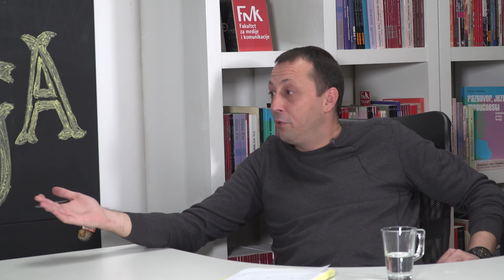FMK Minikast: Ideologija u svetu bez ideologije i pojam post-istina - Rade Pantić i Boško Prostran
O skrivenim ideologijama u svetu bez ideologije i o tome šta označava pojam "post-istina", govorili su Rade Pantić, profesor na Departmanu za studije politike i Boško Prostran, profesor na Departmanu za digitalne umetnosti u novoj epizodi FMK Minikasta.